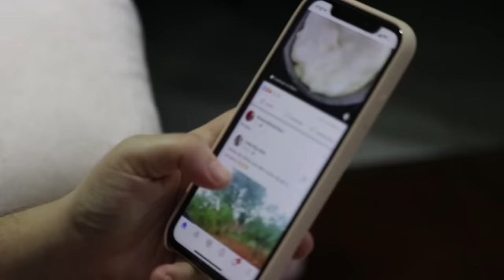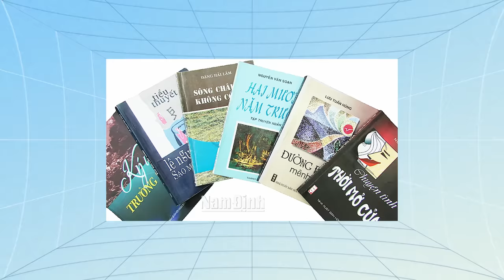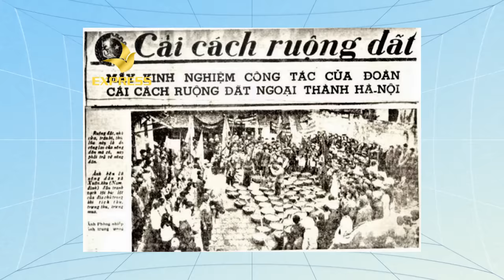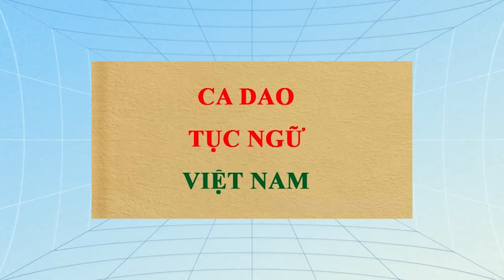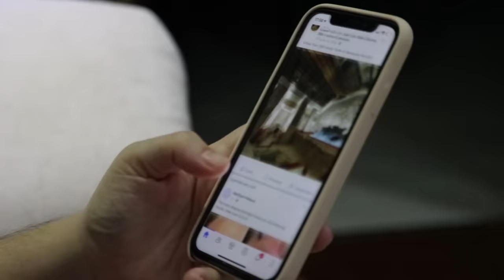Người Việt Nam có nhiều thói hư tật xấu? | Hex | Quan điểm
Dạo qua các trang mạng, có lẽ thi thoảng các bạn sẽ bắt gặp những tin tức liên quan đến thói xấu của người Việt ở cả trong và ngoài nước. Những tin tức dạng như bảng thông báo bằng hai thứ tiếng: tiếng bản địa và tiếng Việt mang tính răn đe không được trộm cắp vặt đã không còn quá xa lạ. Những điều này có lẽ khiến ta phải tự hỏi: người Việt có thực sự “xấu xí” đến thế? Hay đó chỉ là những “con sâu làm rầu nồi canh”?

Hãy cùng đến với quan điểm về vấn đề này của tác giả Hex thông qua bài viết “Người Việt xấu xí?” được đăng trên website Spiderum nhé.

Các đầu sách bạn có thể quan tâm:
Nội dung:
00:00 - Start
00:36 - Body
10:39 -Outro
Bài viết: Người Việt “xấu xí”?